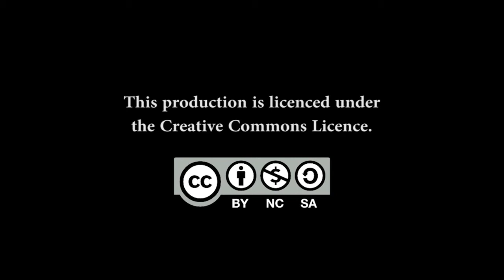City Streets (Trailer)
Trailer for an upcoming web series about a street kid who develops unusual abilities.

Director: Rebecca Kerr

Like the film? Vote for it here so the filmmakers have a chance to win $1,000.